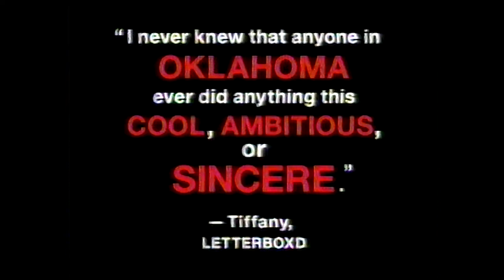BLOOD LAKE [AGFA + Bleeding Skull! Trailer]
BLOOD LAKE is the most fascinating -- and stupefying -- shot-on-video slasher that ever escaped from 1987. A group of unhinged party animals, including adolescent horn-dog Lil' Tony, embark on a weekend trip filled with Jet Skis, a keg of Busch, and an extended game of quarters. But look out! There's a supernatural killer on the loose who wears cowboy boots and a silk shirt with a rose stitched on it! Made by real-life friends from Oklahoma on a real-life vacation, BLOOD LAKE is a rewardingly lethal collision of '80s slasher video-vomit and twisted cinéma vérité madness. From false metal soundtrack hits to gratuitous scenes of people sleeping, this might be the only movie in history capable of receiving a stamp of approval from both David Lee Roth and Andy Warhol.